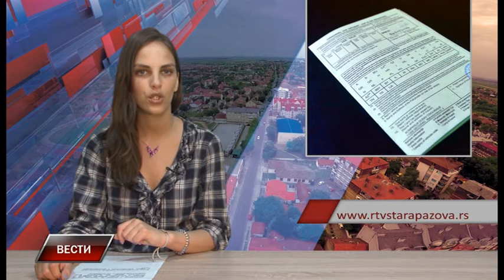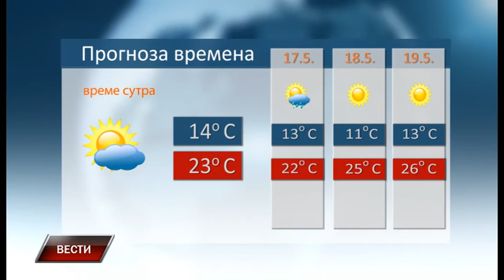Vesti 15 5 2018